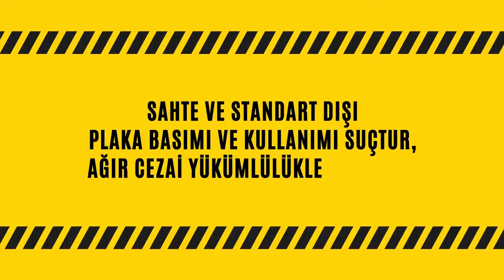Tescilli Plakasız Araç ile Suça Ortak Olma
Tescilli aracı plakasız kullanan sürücüye 1.689 TL ceza verilecek, plaka takılıncaya kadar araç trafikten men edilecektir!